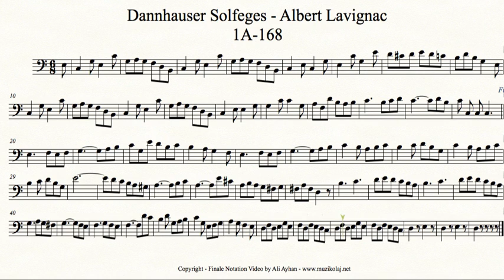Lavignac 1A - 168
1A Lavignac Solfejleri Videoları
Finale Notation Videos
1A - Lavignac / Dannhauser Solfeges
Ali Ayhan